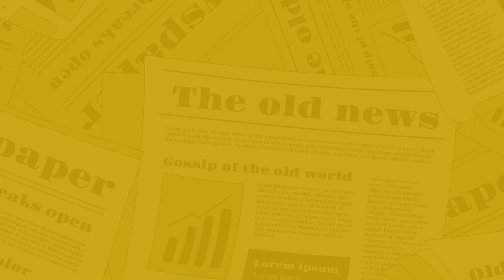The Nagari News के Digital Bulletin में देश-प्रदेश की बड़ी खबरें